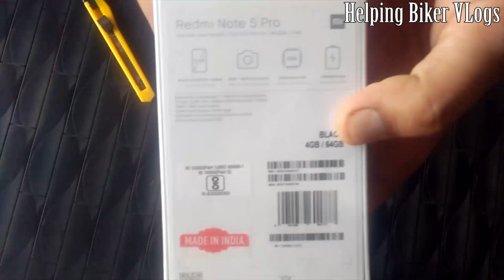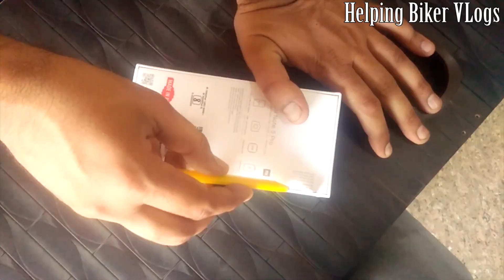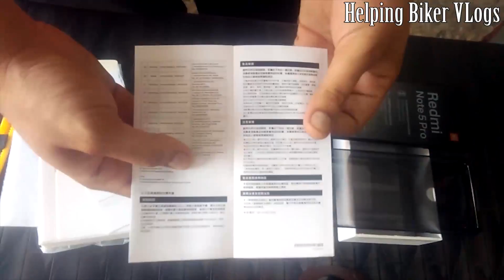My New Phone For Youtube Videos | Redmi Note 5 Pro Unboxing | Helping Biker VLogs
Buy Online
Probiker Motorcycle Gloves (Black, XL)
Studds Professional Full Face Helmet (Black, L)
Studds Marshall Open Face Helmet
Hydro Tech HHO Petrol Saverr
Mileage Testing BottlE
SheebA All-in-One Multipurpose Liquid Polish (200 ml)
Formula 1 Carnauba Paste Wax (230 g)
3M Auto Specialty Liquid Wax (200ml)
Apple iPhone SE (Space Grey, 32GB)
Apple iPhone SE (Rose Gold, 32GB)
Camera I use
Tripod Stand I use
Nikon Coolpix B500 Camera (Red) with 8GB SD Card, Camera Bag and HDMI Cable

हमारी अन्य वीडिओज़

 Old Videos
बस 10/-रुपये में इससे बढ़िया पोलिश कोई नही Sheeba Polish Pouch For Bikes । Best Polish For Your Bike